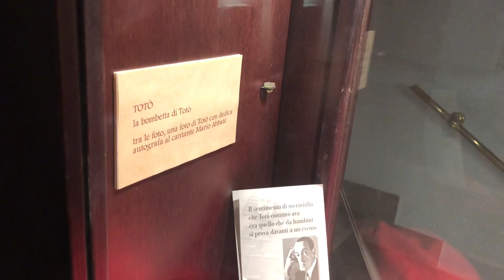Teledurruti - Napoli, la bombetta di Totò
Teatro “San Ferdinando”